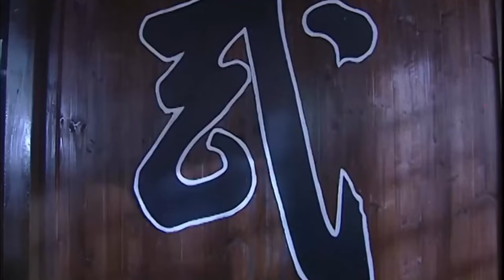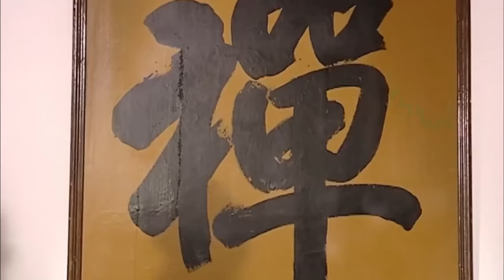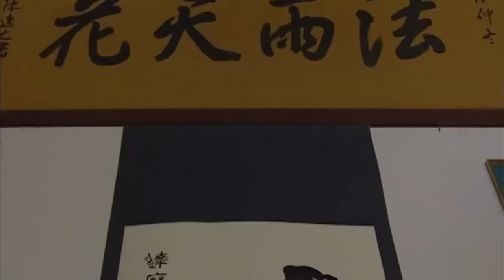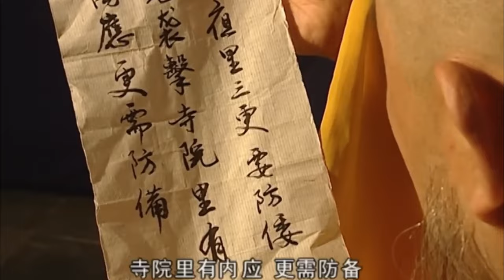⚔️【少林功夫電影】惡霸以為自己天下無敵，挑釁小和尚反被一顿暴揍 | 功夫 | Kung Fu | 少林 |太极|武侠|武功｜Tai Chi｜shao lin kung fu